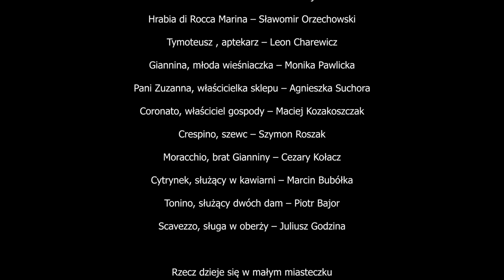WACHLARZ, Carlo Goldoni, reż. Maciej Englert - teaser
"…to wielka komedia, wielka – bo kosztowała mnie wiele trudu, i wiele trudu będzie kosztować aktorów wystawienie jej. Będą musieli bardzo uważać i przeprowadzić więcej prób, niż zazwyczaj; ale komedia należy do tych, które pozwalają wykonawcom zabłysnąć talentem i zręcznością…”
Carlo Goldoni 1764 r.

Autor: Carlo Goldoni
Przekład: Jarosław Iwaszkiewicz
Reżyseria: Maciej Englert
Scenografia: Marcin Stajewski
Kostiumy: Anna Englert
Muzyka: Jerzy Satanowski
Światło: Katarzyna Łuszczyk
Ruch sceniczny, układy: Janusz Sieniawski
Asystentka reżysera: Natalia Stachyra
Obsada
Giannina, młoda wieśniaczka - Monika Pawlicka
Pani Gertruda, wdowa - Agnieszka Pilaszewska
Panna Kandyda, jej bratanica - Maja Polka
Pani Zuzanna, właścicielka sklepu - Agnieszka Suchora
Tonino, służący dwóch dam - Piotr Bajor
Cytrynek, służący w kawiarni - Marcin Bubółka
Tymoteusz, aptekarz - Leon Charewicz
Scavezzo, sługa w oberży - Juliusz Godzina
Moracchio, brat Gianniny - Cezary Kołacz
Pan Ewaryst - Przemysław Kowalski
Coronato, właściciel gospody - Maciej Kozakoszczak
Baron Del Cedro - Michał Mikołajczak
Hrabia di Rocca Marina - Sławomir Orzechowski
Crespino, szewc - Szymon Roszak

PRZEDSTAWIENIE TRWA 2 GODZ. 15 MIN., w tym 1 PRZERWA
Licencja na wystawienie utworu została wydana przez Stowarzyszenie Autorów ZAIKS
Dofinansowano z budżetu państwa - ze środków
Ministra Kultury, Dziedzictwa Narodowego i Sportu